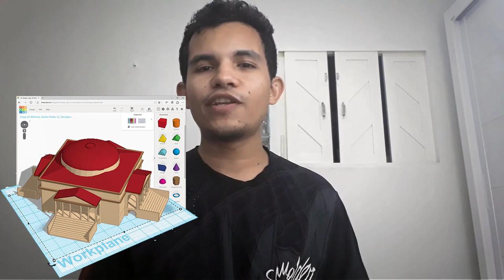Áreas da Robótica Educacional - Jeyson Cruz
Oficinas de Robótica Educacional, Maker e Arduino.